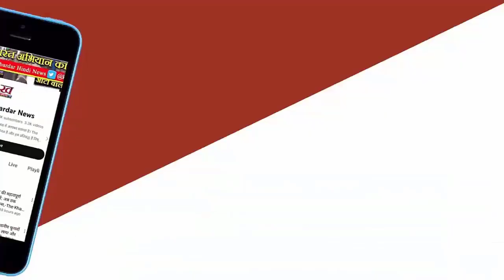CM ने Ratlam रोड शो में घुमाई गदा,चौथे चरण की 8 सीटों पर प्रचार थमा, 13 मई को वोटिंग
लोकसभा इलेक्शन के चौथे चरण में मध्यप्रदेश की 8 लोकसभा सीटों पर शाम 6 बजे चुनाव प्रचार बंद हो गया। इस चरण में शामिल 8 लोकसभा सीट देवास (अजा), उज्जैन (अजा), मंदसौर, रतलाम (अजजा), धार (अजजा), इंदौर, खरगोन (अजजा) एवं खंडवा में 13 मई को मतदान होगा।